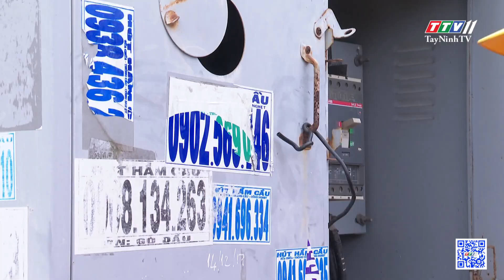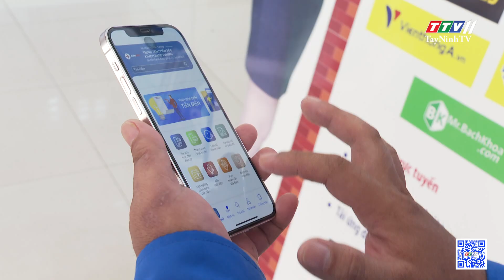Đẩy mạnh tuyên truyền, hỗ trợ khách hàng sử dụng điện an toàn, hiệu quả và tiết kiệm | TayNinhTV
Đẩy mạnh tuyên truyền, hỗ trợ khách hàng sử dụng điện an toàn, hiệu quả và tiết kiệm | ĐIỆN VÀ CUỘC SỐNG | TayNinhTV